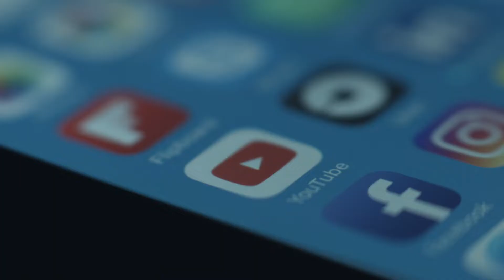How Rowan, Academics & Basketball Helped International Student Reunite With Family🇷🇸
Originally from Serbia, Marko Pantovic '22 transferred to Rowan in 2018 to be closer to his brother. A computer science major and member of the men's basketball team, Marko relearned the meaning of fun, helping the Profs to its first NJAC title in 20 years.

"When I was here, I literally had a feeling I didn’t want to leave. Rowan has become a second home for me, and I’m really thankful for it."

Credit:
Rowan Athletics